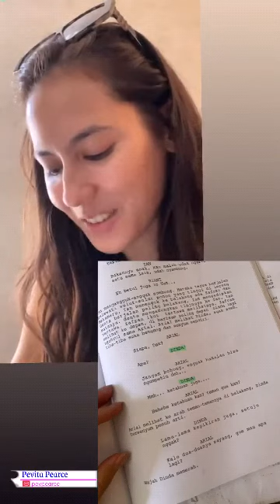Pevita Pearce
Kawan Rupawan,
Pevita Pearce nan cantik ini adalah aktris rupawan yang nampak menawan saat membaca skenario.
Kunjungi laman kami di dan simaklah beragam video @PevitaPearce610